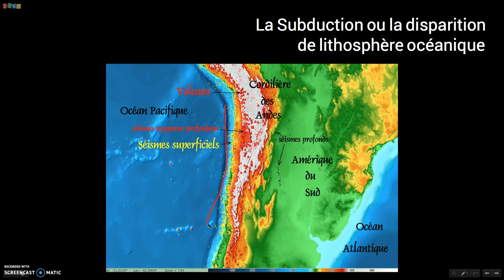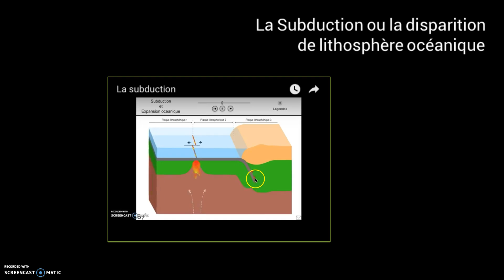La subduction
Capsule vidéo expliquant la plongée d'une plaque océanique sous une plaque continentale selon le plan de Bénioff vue en classe de collège cycle 4 (3ème ou 4ème).